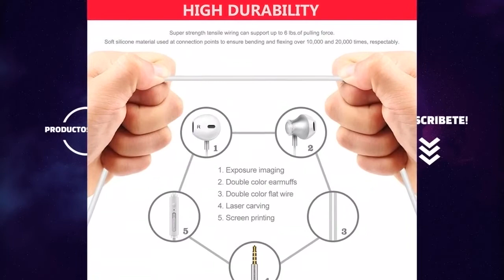Los MEJORES AURICULARES SILVERCREST ?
Hoy os presentamos "Auriculares In Ear", "LUDOS Clamor Auriculares con Micrófono y Cable", "Auriculares", "Sony MDR-EX15LP - Auriculares In-Ear" y "Sony MDR-ZX110 - Auriculares cerrados".

? PRODUCTOS DEL VIDEO:

[00:11] ► Auriculares In Ear

[01:17] ► LUDOS Clamor Auriculares con Micrófono y Cable

[02:16] ► Auriculares

[03:05] ► Sony MDR-EX15LP - Auriculares In-Ear

[04:08] ► Sony MDR-ZX110 - Auriculares cerrados